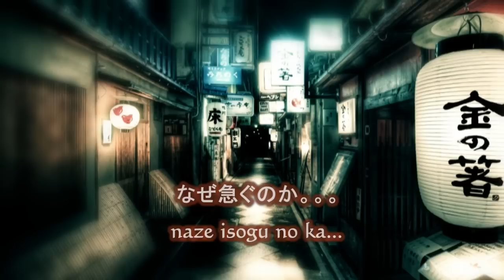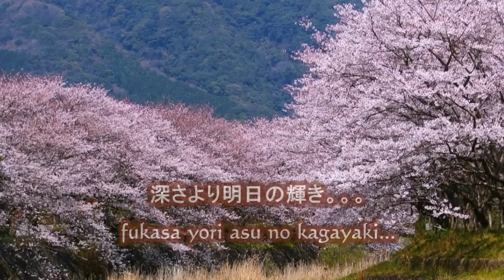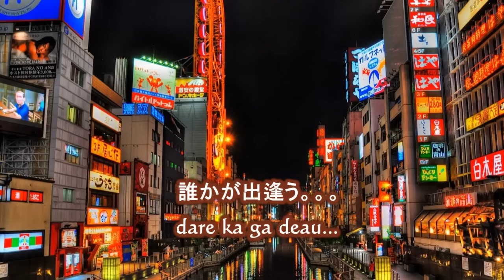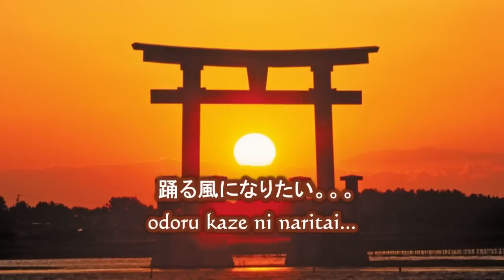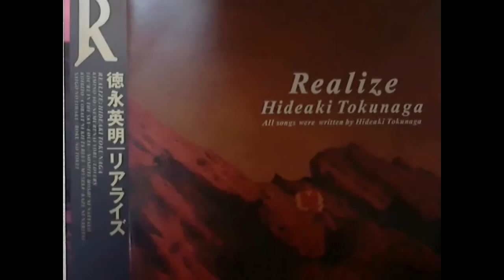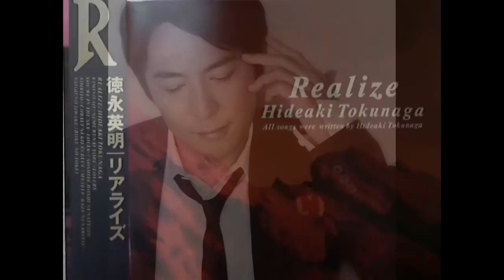MYSELF...Kaze Ni Naritai - Hideaki Tokunaga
Hideaki Tokunaga (德永 英明 Tokunaga Hideaki, born February 27, 1961 in Yanagawa, Fukuoka) is a Japanese pop singer-songwriter and actor.  Je became well known in the Philippines when the song "Saigo no Iiwake" (from his 1989 album Realize) was covered in Tagalog as "Ikaw Pa Rin" by an unlikely singer, a non-Tagalog-speaking, fellow Japanese Ted Ito. Tokunaga is the first male artist to have at least one album to reach the number-one position on the Japanese Oricon weekly charts for four decades (1980s, 1990s, 2000s and 2010s).[